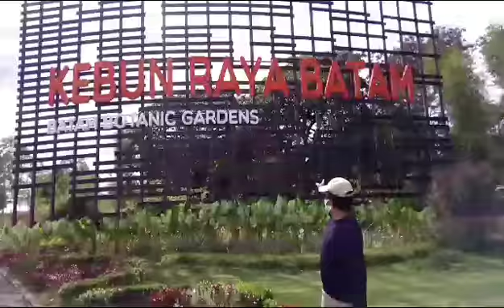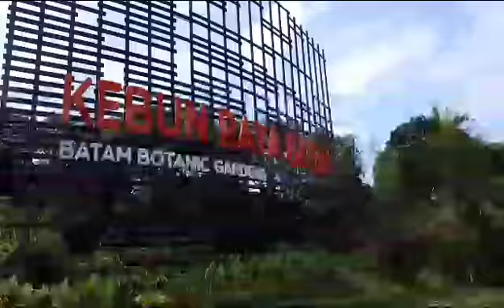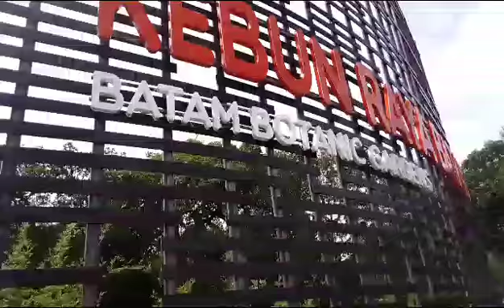Kebun raya Batam - grebek kebun raya Batam@gahthok1001cara#aneka jenis tanaman grebek tanaman